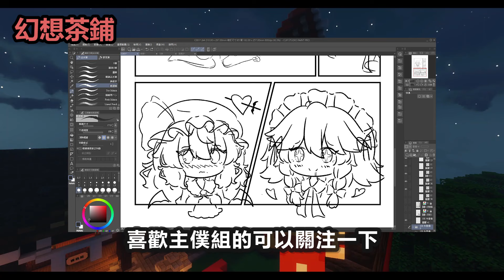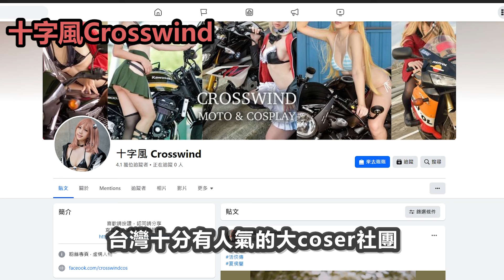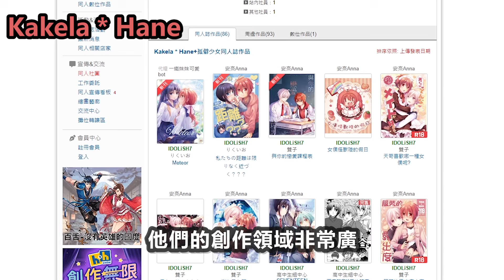一口氣看完 東方例大祭IN台灣 的全部台灣參展社團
本次例大祭參展社團:
TOHO WAIYOZ
Zephyr.